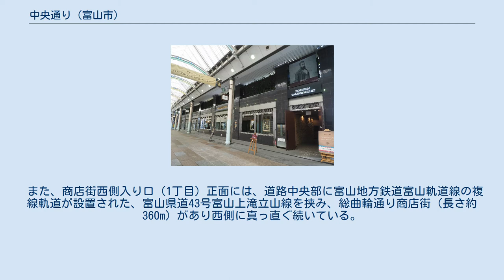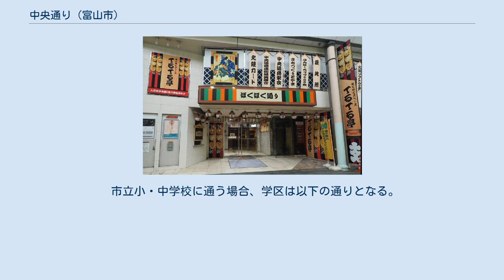中央通り (富山市)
富山市の町・字
日本 」 中部地方 」 富山県 」 富山市 」 中央通り (富山市) 中央通り（ちゅうおうどおり）は、富山県富山市の中心部にある町名であり、商店街である。
中央通り商店街と隣接する総曲輪（そうがわ）通り商店街、西町（にしちょう）商店街などと併せ、富山県内で最大の繁華街を形成する。
 中央通りは、西側の富山県道43号富山上滝立山線沿いの1丁目から、市道（雪見通り）を挟んで東側のいたち川沿いまでの3丁目まである、約630mの東西に真っ直ぐ延びる町内である。
1丁目、2丁目は、長さ約470mに渡り、アーケードが架かる「中央通りさんぽ〜ろ商店街」となっている。
東側（2丁目）には、明治初期から中期に最も栄えた中教院通り（モール）があり交差している。
 また、商店街西側入り口（1丁目）正面には、道路中央部に富山地方鉄道富山軌道線の複線軌道が設置された、富山県道43号富山上滝立山線を挟み、総曲輪通り商店街（長さ約360m）があり西側に真っ直ぐ続いている。
 総曲輪通りは明治中期から繁華街として発展していったが、当時中央通りは、中町・袋町・東四十物町、室屋町といった町名で、主に江戸時代から続く呉服店、薬種業など大店の問屋が並ぶ問屋街といったおもむきだった。
大正時代に入り、1913年（大正2年）に富山駅からの路面電車（現在の富山地方鉄道富山軌道線）が通るようになり、繁華街として小売商、飲食店、劇場、映画館などが立ち並ぶようになった。
1923年（大正12年）12月には、中町の角に木造3階一部5階建ての塔屋がある、富山県内初の百貨店「岡部呉服店」が開業した。
 第二次世界大戦による富山大空襲では富山市内がほぼ焼け野原となったが、中町・袋町・東四十物町、室屋町などには再び、小売商、飲食店、劇場、映画館などが立ち並ぶようになり、1948年（昭和23年）に中央通商栄会を設立し、中町・袋町・東四十物町を結ぶ通りを総称して中央通りと呼ぶようになった。
 1957年（昭和32年）には通りにアーケードが架かり、1965年（昭和40年）4月に住居表示変更が行われ、上記の町名の町などが中央通り1～3丁目に変更された。
1987年（昭和62年）にはアーケード及びカラー舗装等の改築にともない「さんぽ〜ろ」の愛称がついた。
 かつては多くの映画館（封切館〔ロードショー館〕）、デパート、スーパーなどがあり賑わったが、現在はすべて撤退及び廃業しており１軒も残っておらず、店舗の空き家も多く目立つ。
現在は富山市中心部の移住人口を回復し、賑わいを取り戻すため、中央通りや西町には、通りに面した1階部分に店舗、上層部はマンションといった商住混在型の複合施設が多く建てられている。
 なお中央通りさんぽ〜ろ商店街は、11時から22時まで車両通行止め（歩行者天国）となっている。
 てるてる亭 ギャルリ・ミレー 2018年（平成30年）3月31日現在の世帯数と人口は以下の通りである。